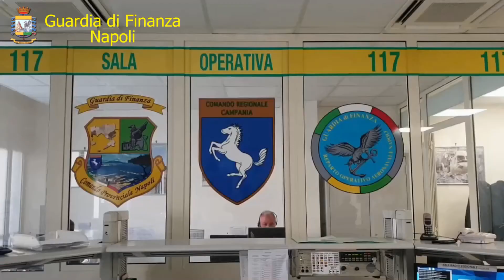NAPOLI: SEQUESTRATI 100 CHILI DI SIGARETTE DI CONTRABBANDO